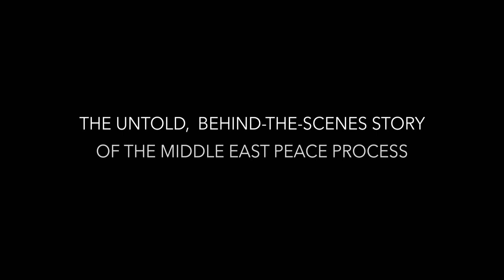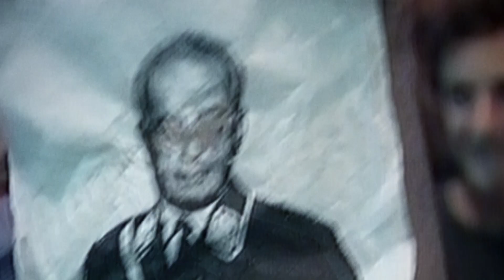The Human Factor - Trailer 01 [Ultimate Film Trailers]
The Human Factor PG13

From the Oscar®-nominated director of The Gatekeepers comes the untold, behind-the-scenes story of the United States’ 30-year effort to secure peace in the Middle East, told from the perspective of the American negotiators.

Director: Dror Moreh
Genre: Documentary
Run Time: 1 hour 46 minutes